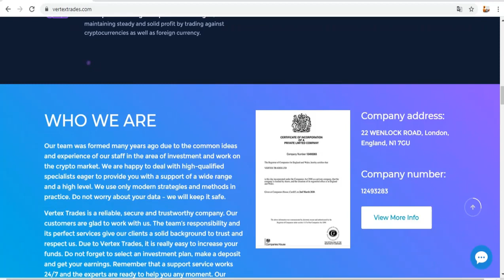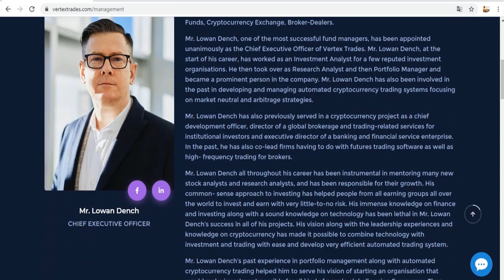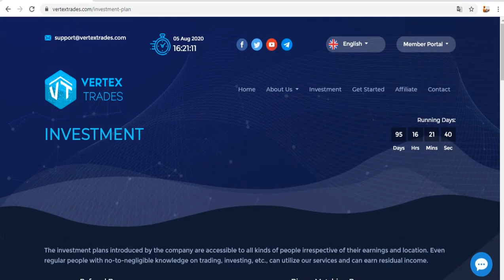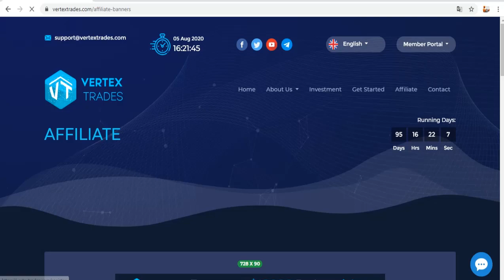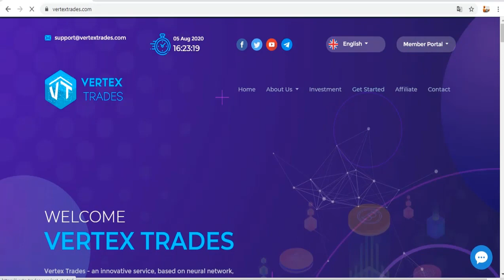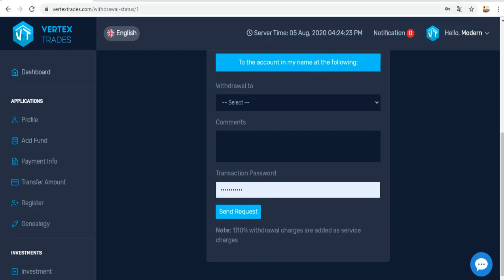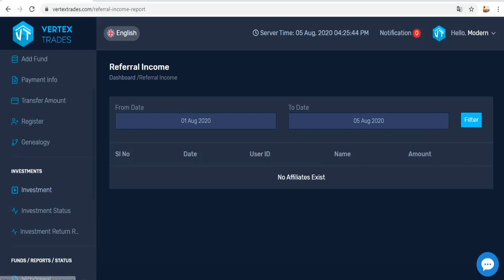Vertextrades yatırım sitesi - Binary kazanç modeli -DETAYLI İNCELEME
Günlük para kazandıran bir sistem ve farklı kılan ise binary sisteminin mevcut olması. Minimum $30 ile yatırım yapabilirsiniz.
Payeer, Perfectmoney, Bitcoin gibi ve diğer depozito seçenekleri de mevcuttur.

Tags;   ⏬
vertextrades
vertextrades company
legal company
bedava kazım hızı
bedava bitcoin
hashseek
cloud mining
bitcomining
Akıllı sözleşmeler
Create Blockchain
blok zinciri
kaldıraçlı ticaret
trade business
margin trade
future trade
spot trading
bitcoin trade
trade
arbitrage
bot rent
daily earning
hourly earning
invest
invest earning
invest company
investment company,